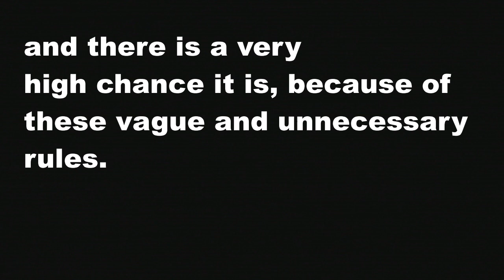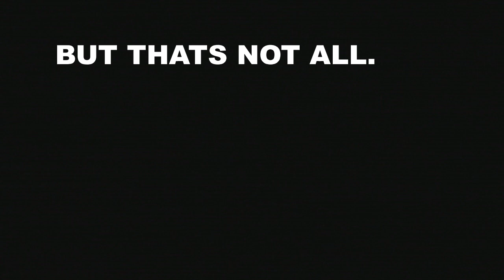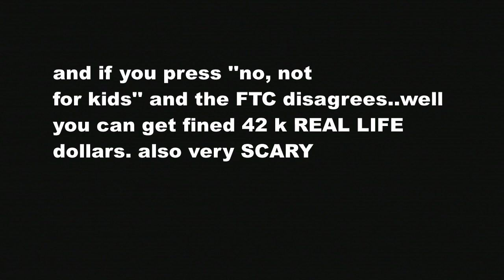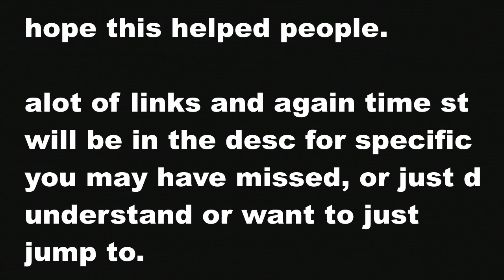These rules will not protect children..(COPPA) / SMALL CHANNELS DO NOT BE ALARMED!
this is a double video, focusing on 2 different topics. these rules will not protect children and if you want to know about more about this, a time stamp will be below this!

reason why it wont save children (pause to read) 2:18
smaller channel issue: 2:31
all the rules: 0:58

3:39 text is cut off. cut off words are: time stamps, specific parts, just dont.

bye! have a nice day or night. :D

*music used*